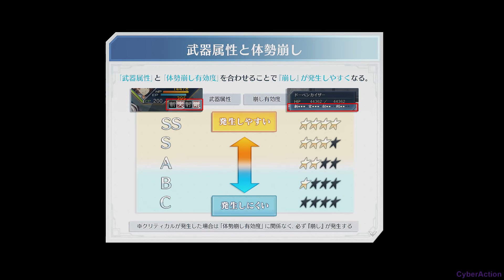The Legend of Heroes: Hajimari no Kiseki - Gameplay PC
Neste vídeo eu jogando pela primeira vez "The Legend of Heroes: Hajimari no Kiseki" trago o início de gameplay deste jogo de RPG em Turnos, Anime, JRPG, Aventura, desenvolvido pela Nihon Falcom e publicado pela Clouded Leopard Entertainment para PS4, Nintendo Switch e Windows PC.

[00:00] Iniciando o jogo/config
[01:28] Inicio de Cutscene
[14:55] Iniciando o Gameplay / Prologue / Cutscene

Onde tudo termina é onde tudo começou...

Os impérios de Zemuria conseguiram escapar por pouco do Grande Crepúsculo, uma maldição que ameaçava acabar com o mundo, graças aos valentes esforços daqueles conhecidos como heróis. Isso resultou em um efeito cascata de eventos que impulsionam a série em direção à sua emocionante conclusão.

OBS: Atualmente a versão para PC e Nintendo Switch de The Legend of Heroes: Hajimari no Kiseki está disponível somente no Japão / Ásia.